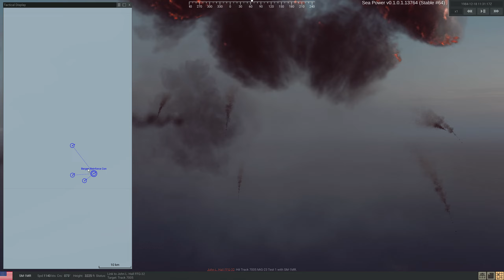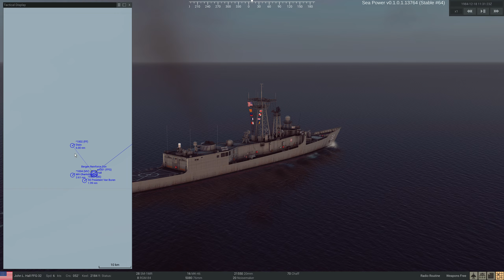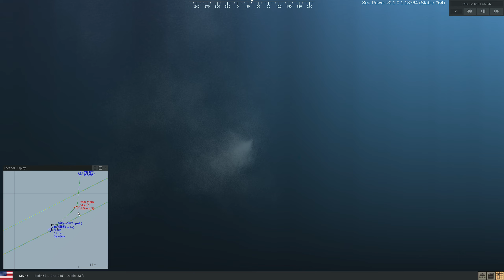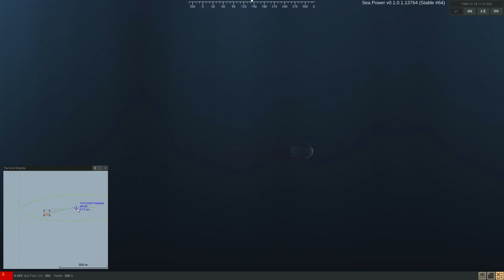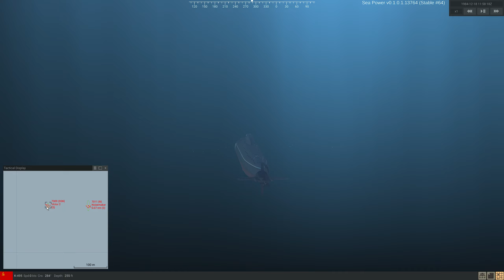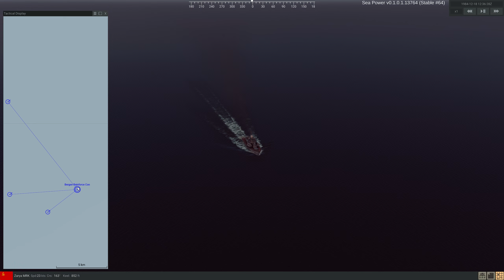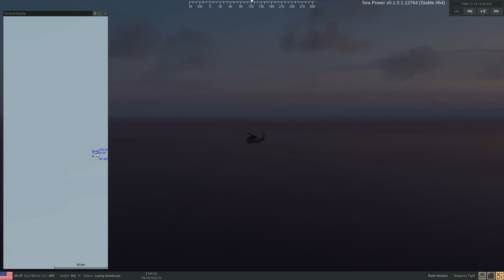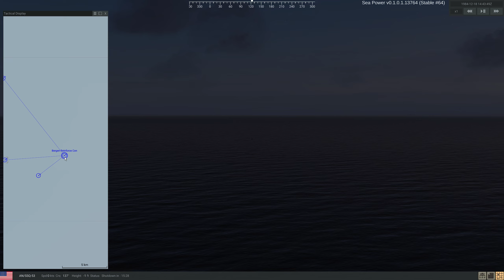Out of My Way - Gauntlet - Sea Power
Escorting vital supplies into Narvik may not be the most glamorous assignment but is important. Well in this case it is also exciting as the Soviets try to intercept. Time to let the missiles fly!

Thank you  @MicroProse  for giving me early access to the game, you can pre order on Steam now and the game will release on the 12th of November 2024!

Making videos is my job these days, if you love the video and fancy leaving me a small consideration then you can!

Or you could join my wonderful patrons ) who really do keep the channel going financially and are the heart of the community

Captain of the 1st Company: Treefrog
Veteran Sergeants: 1st Place Onion, Rui, Welshy.
Sergeants: Charles Wright, Alerik Rahl, Jackie, Twitchyknees
Veterans: Adrien Young, Sunless Sky Nova, Darth Vendar